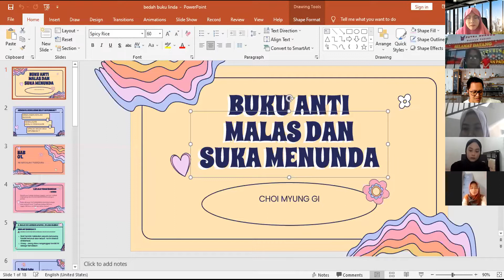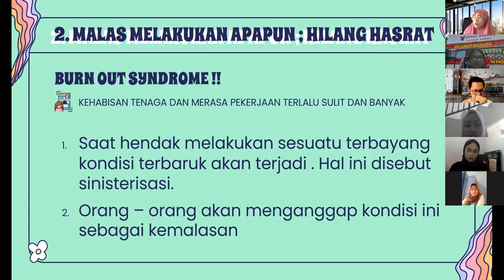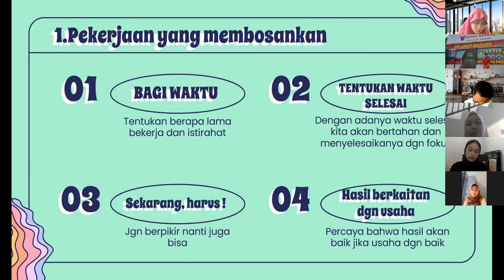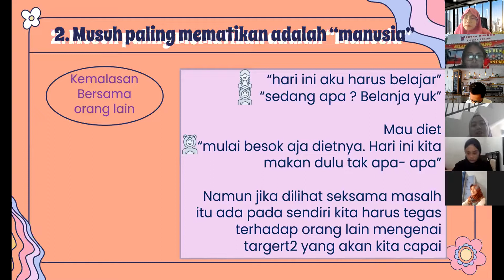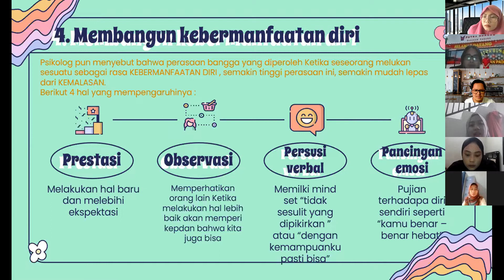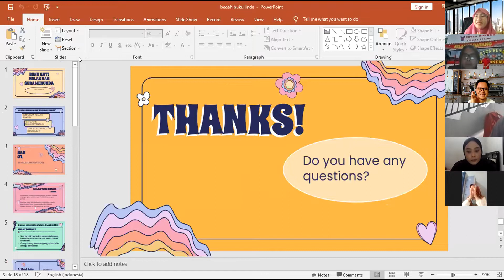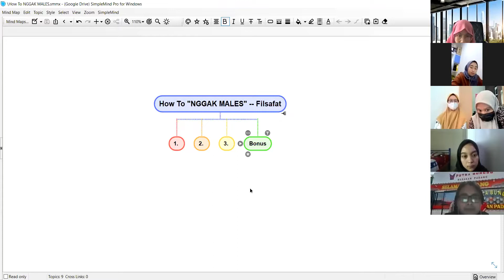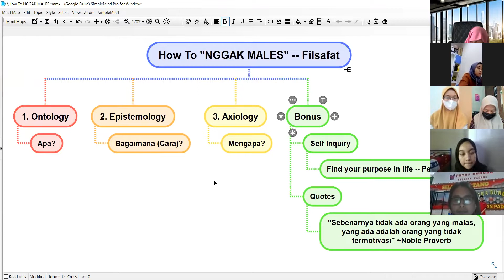BUKU ANTI MALAS DAN SUKA MENUNDA | CHOI MYUNG GI | LINDA NURAENI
Video ini berisi tentang bedah buku BUKU ANTI MALAS DAN SUKA MENUNDA yang ditulis oleh CHOI MYUNG GI dan dipresentasikan oleh manajemen Paku Payung Corp yaitu kak LINDA NURAENI.

Dalam video ini kami membedah buku, berdiskusi, berbagi, mencari studi kasus, sekaligus mengambil hikmah dan pelajaran mengenai apa, mengapa dan bagaimana cara menerapkan hal-hal penting yang terdapat pada buku tersebut dalam kehidupan sehari-hari.